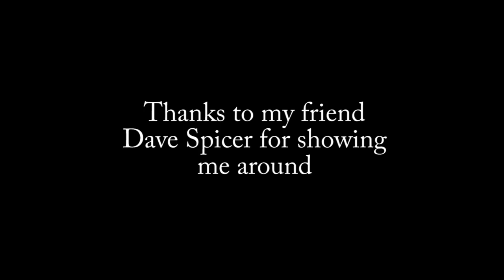Spicer Ranch Trails hyperlapse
Dave Spicer is a man with a vision. He has a passion for biking and he loves his home town of Beatty Nevada, the place where he grew up and has lived all of his life. He wants to change Beatty from a town of Bars and Brothels to a town bikes. He wants to create a future for Beatty that is full of opportunities for the kids growing up there. He wants Beatty to have a clean healthy and sustainable culture.
In Dave's travels with his bike he has seen how much difference a bike culture can make to a town. He sees tons of potential for the same thing in Beatty. Dave is the only avid cyclist for miles around Beatty and it has taken him some time to get others to share his dream but he is making progress and he has put his time and money where is mouth is. He is starting on his dream by building single track on his ranch 7 miles north of Beatty. Since February 13th 2015 he has built nearly 5 miles of trails.